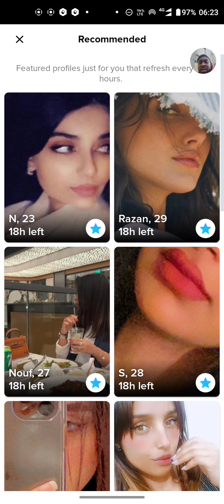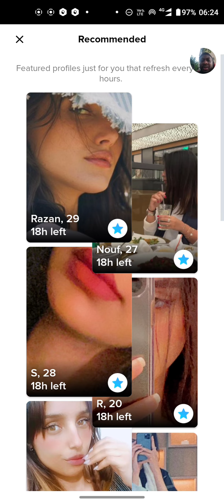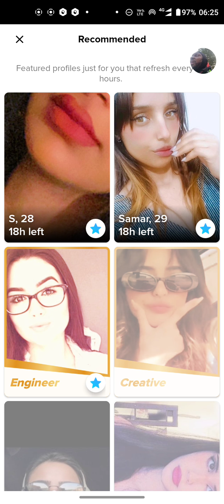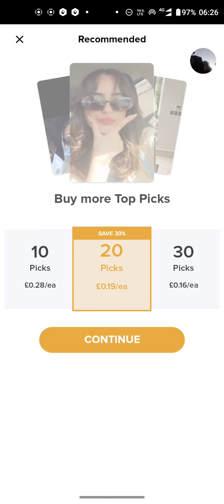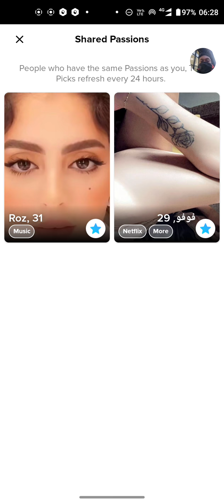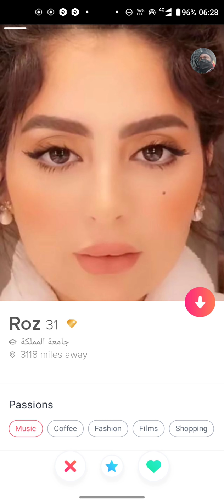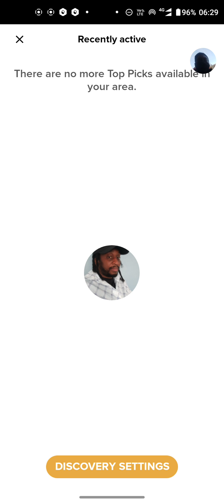Tinder Adventure in Manama, Bahrain with Uncool Jamal (part 3)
Part 3 of my Tinder Adventure in Manama, Bahrain

Bahrain, officially the Kingdom of Bahrain, is an island country in Western Asia

Manama is the capital and largest city of the Bahrain.

Demonym for people in Bahrain are Bahraini